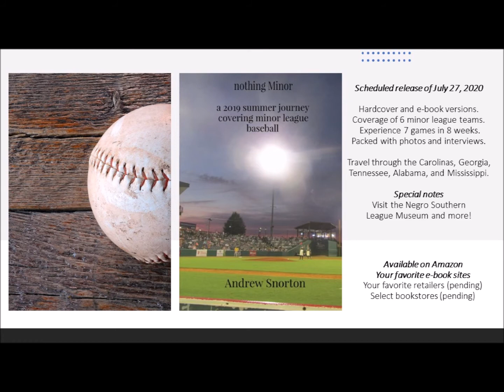nothing Minor (scheduled release of July 27, 2020)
Let's play ball!

The national pastime is a sports treasure, and the same can be said when it comes to minor league baseball.  Join us as we cover A, AA, and AAA teams based in the Carolinas, Georgia, Alabama, Tennessee, and Mississippi.  Complete with player interviews, game insight, photos, a section dedicated to the Negro Southern League Museum, and other specials, this promises to be an engaging read for fans young and old, as well as sports fans in general.

This is part of one's journey to playing in the "big show", otherwise known as Major League Baseball.

And that is nothing Minor (available in hardcover and e-book).